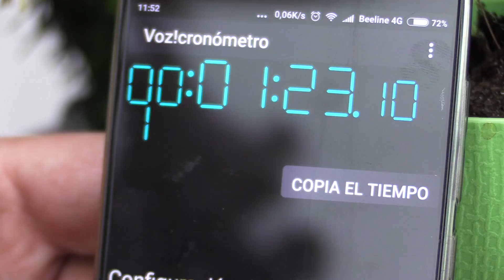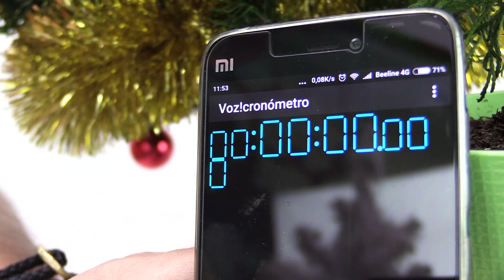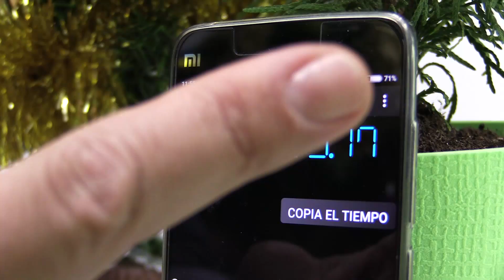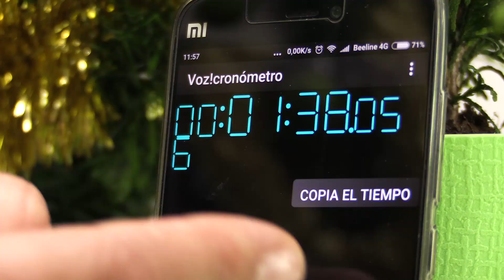Un circuito de Navidad para McQueen. Videos de juguetes para niños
¡Hoy estamos en un circuito de Navidad! ¡Vamos a ver, que coche es más rápido! Y aquí tenemos los coches muy rápidos: Mc Queen, un coche de carreras y un coche  Jeep. Tienen que dar 5 vueltas al circuito. ¡Mc Queen ha ganado! ¡Bravo, Mc Queen!